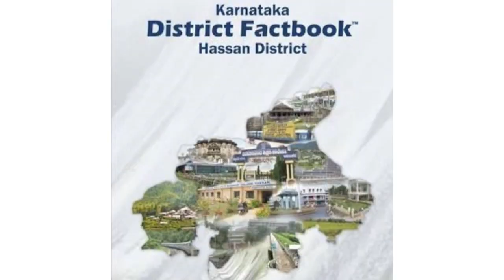hemavathi statue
4.2
10 Google reviews
Historical landmark in Hassan, Karnataka
Address: Rangoli Halla, Hassan, Karnataka 5732
On this page have we all the information about the entry Hemavathi Statue from the category Artwork in Hassan for you. Below you can find the address, details and the city map with the exact directio